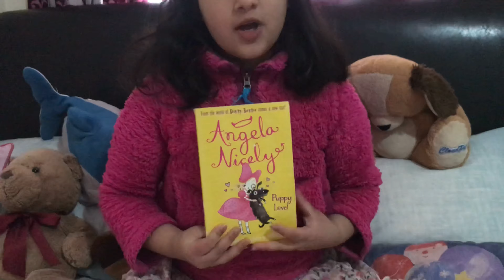Angela Nicely Puppy Love Book Review